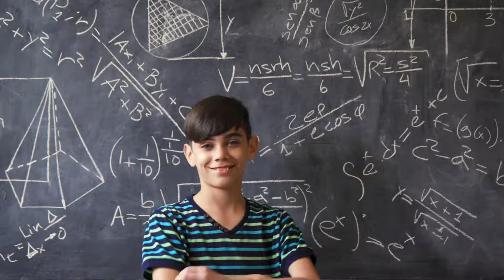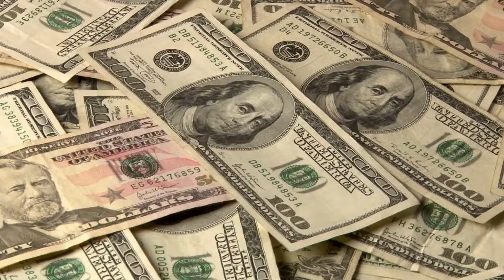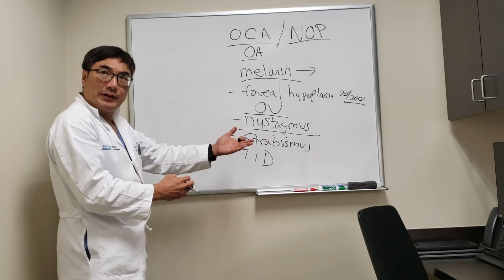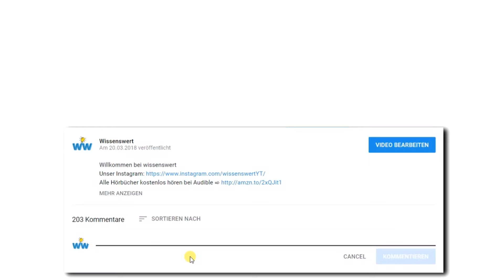10 einzigartige Kinder, die es wirklich gibt